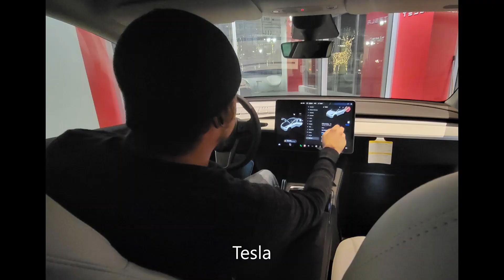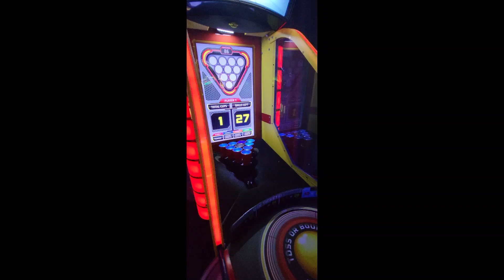E9 St Augustine (week 2)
Our second week of staying with our friends in their house in St Augustine. In this episode, we go on a double date together in Jacksonville, FL to True Kitchen for dinner and then to Dave and Busters!